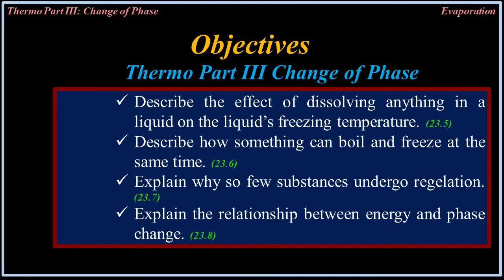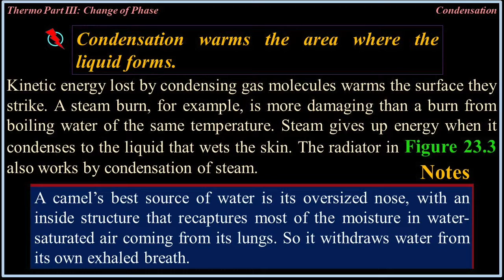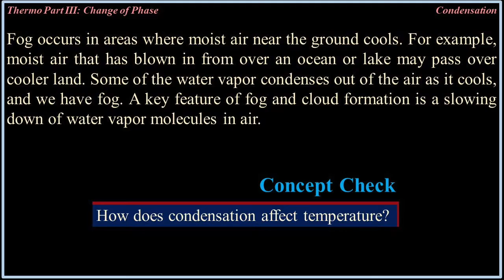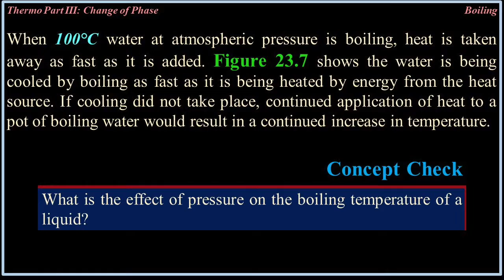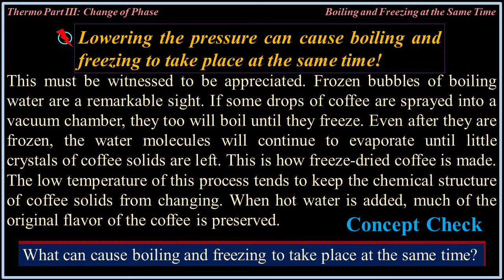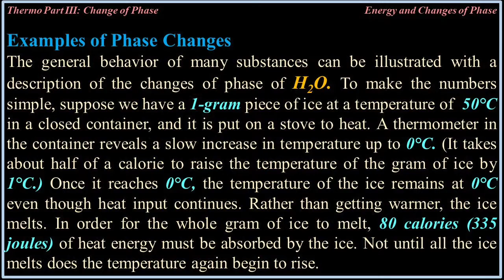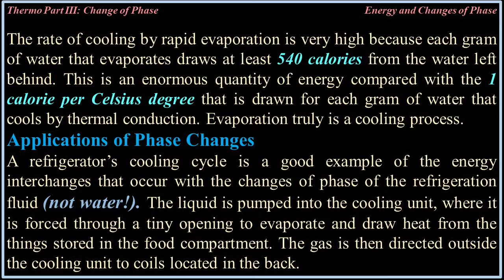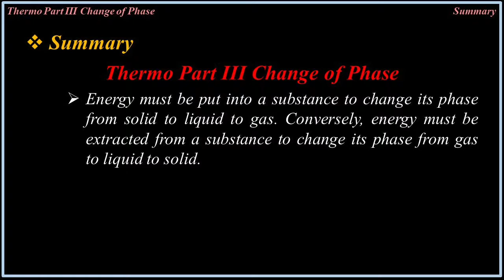Thermo Part III Phase Change